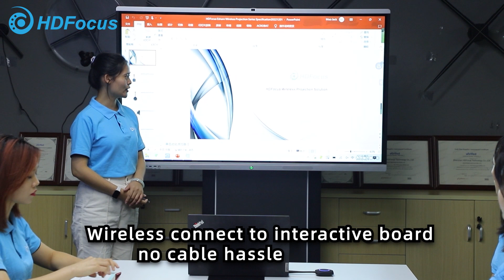HDFocus Wireless Presentation Features Part 1#wireless presentation#Interactive board#wireless hdmi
Wireless Presentation System collaboration and interactive whiteboard. We believe your work is shaped by the tools you use. Wireless Presentation System integrates messaging, video conferencing, schedule management, collaborative documents, cloud storage, email, and workflow applications to provide a seamless collaboration experience on all your devices. Check out all of Wireless Presentation System great features!

Features of the HDFocus Interactive whiteboard Wireless Presentation are explained in detail.
We are a solution provider of Smart Class, Video Conference, Virtual Class and Recording Studio.

please support us to keep you guys posted on new digital signage solution that really makes your customer happy and increase your revenue.

About us
Shenzhen HDFocus Technology Co.Ltd is founded in 2006 in ShenzhenChina, we are a manufacturer of interactive whiteboard products. Qual ty is our life, based on the strict QC and high quality our products are highly accepted by customers from SingaporeThailand, the Philippines, America, and Australia. Now we are a high-tech company, that focus on an interactive whiteboard. With 10+ years of interactive whiteboard experience, we believe could offer you a suitable and satisfactory solution. Your trust is our greatest motivation your success is our biggest success.

We're one of the leading China Interactive Electronic Whiteboard suppliers, equipped with a productive factory.